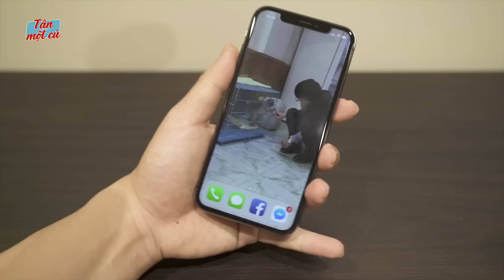TÂN 1 CÚ | ĐỪNG SO POCOPHONE F1 VỚI FLAGSHIP! LÀM ƠN!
Hôm nay với sự ra mắt của Poco F1, mình thật sự vui mừng vì người dùng lại có thêm 1 lựa chọn cực kì tốt trong tầm giá tầm trung. Nhưng mình cũng có 1 điều lo lắng đi kèm, là sẽ có nhiều người đánh đồng hoặc so sánh Poco F1 với những chiếc máy Flagship chỉ vì sự tương đồng về cấu hình. Video này mình sẽ chia sẻ với anh em, những quan điểm của mình về định nghĩa 1 chiếc điện thoại cao cấp aka flagship nhé.